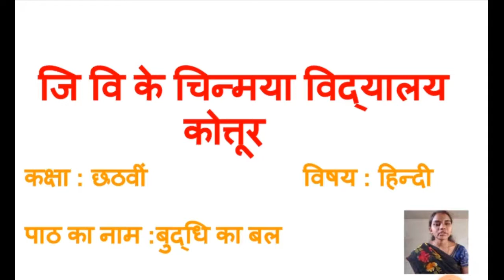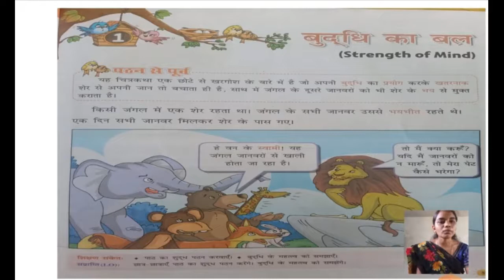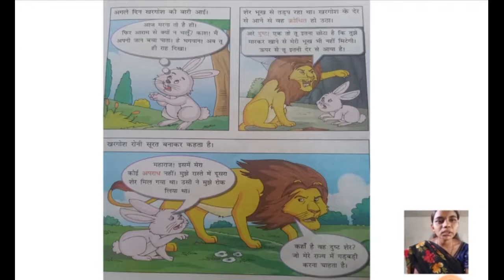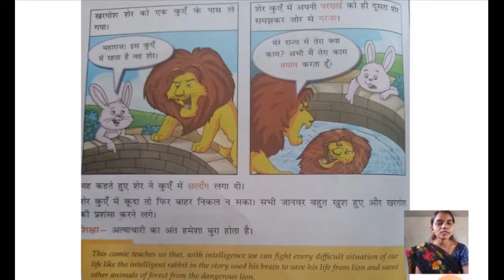GVKCV ONLINE CLASSES: BUDDHI KA BAL (CLASS 6 HINDI)